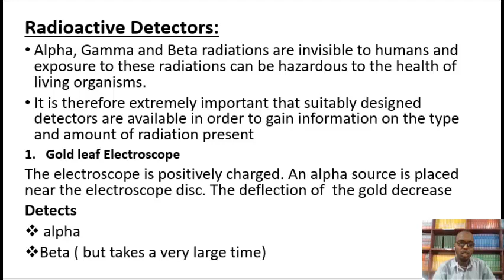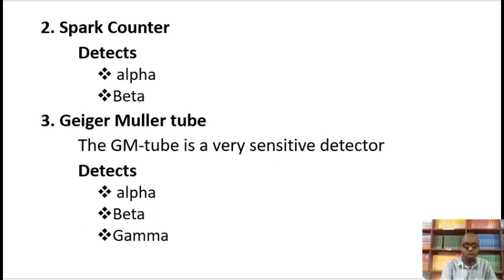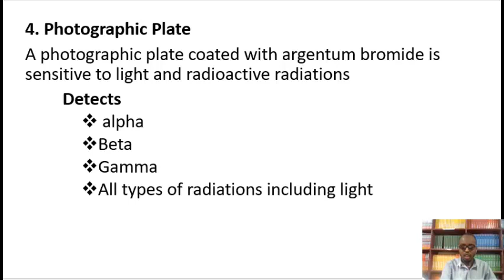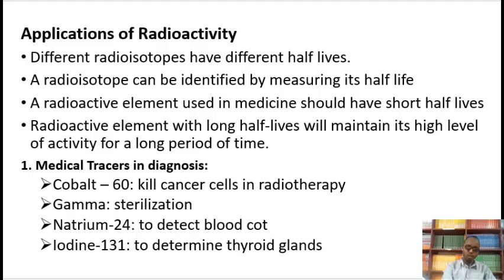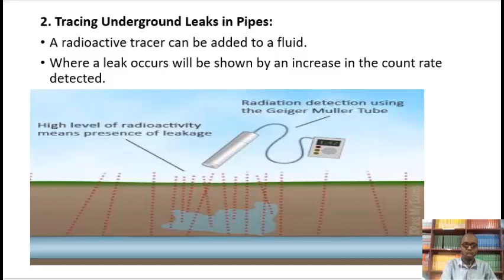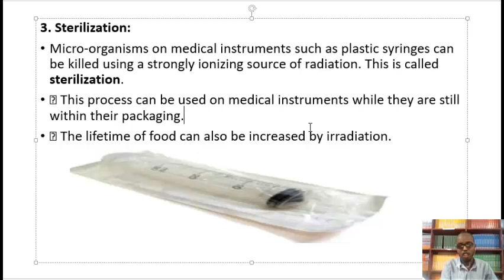PHYSICS CHAPTER 4 RADIO ACTIVITY PART 5